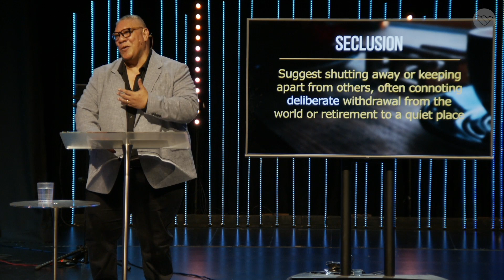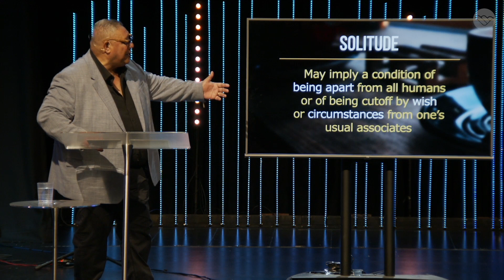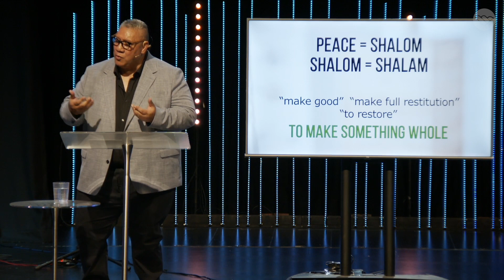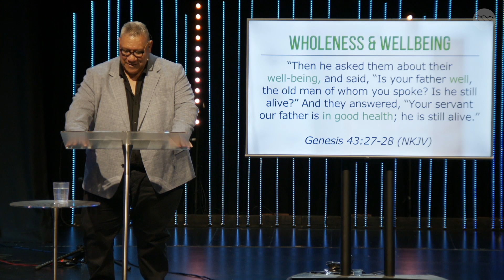Finding Peace In Solitude // TimeOut pt2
In this inspiring sermon, Ps Inoke Veamatahau delves into the concept of "Rest, Solitude, and Peace" as we embark on the journey of a new year, 2024. He explores the idea of disrupting our busy lives to prioritize holistic well-being—body, mind, and spirit. Discover the deeper meaning of "Shalom" and learn how to find peace in solitude, just as Jesus did for his disciples. Join us on this transformative journey towards a well-seasoned 2024.